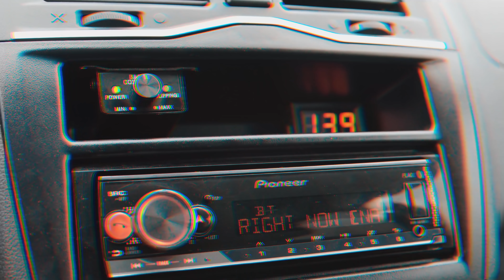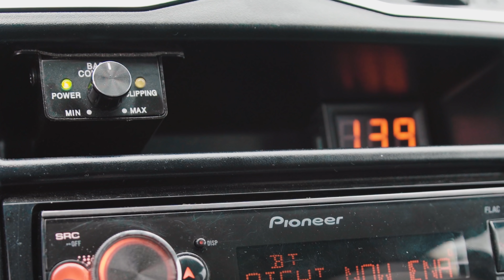АВТОЗВУК в громкой LADA Granta лифтбек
🔈Автозвук
Avtokasta.ru ®